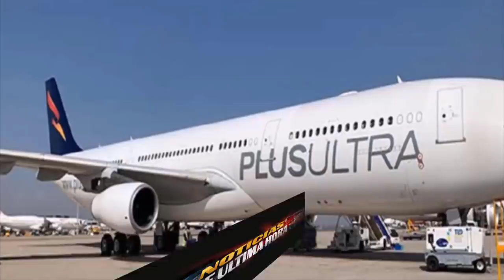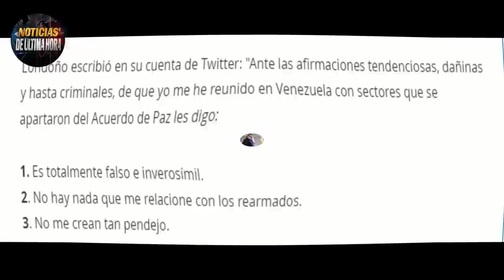EE.UU Contra Nicolas